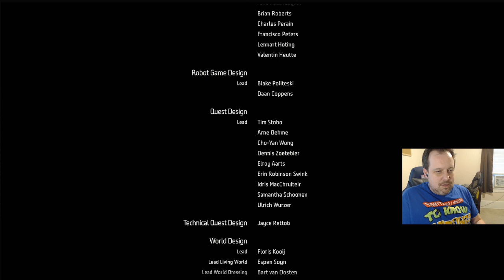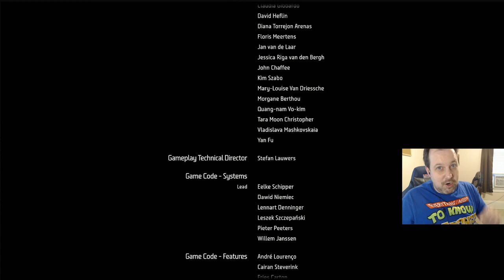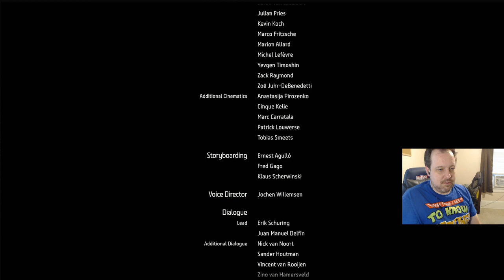FINAL | His Final Act | HORIZON FORBIDDEN WEST BURNING SHORES DLC | Lets Play Part 8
We are back with Aloy and she has to track down another Zenith that escaped the encounter on the Zenith Island. But Aloy must not venture to the Burning Shores, formally known as Los Angles, to stop this Rogue Zenith named Walter Londra.